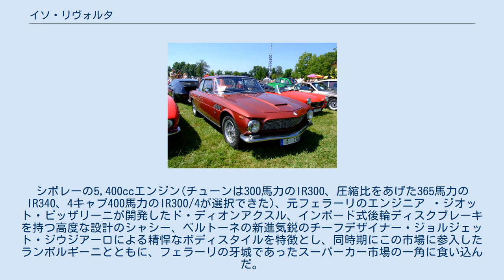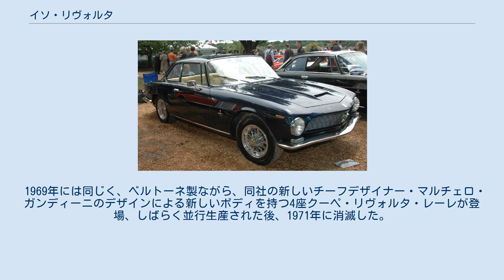イソ・リヴォルタ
イソ・リヴォリタ・グリフォはイタリアの自動車メーカー・イソ社が1962年から1971年まで生産した4座席のグラントゥーリスモである。
 独創的な設計のミニカー・イセッタで自動車生産に参入したイソは、次の目標として創業者のレンツォ・リヴォルタ自身の名前を冠した大型GTカーの製造に乗り出した。
シボレーの5,400ccエンジン(チューンは300馬力のIR300、圧縮比をあげた365馬力のIR340、4キャブ400馬力のIR300/4が選択できた)、元フェラーリのエンジニア ・ジオット・ビッザリーニが開発したド・ディオンアクスル、インボード式後輪ディスクブレーキを持つ高度な設計のシャシー、ベルトーネの新進気鋭のチーフデザイナー・ジョルジェット・ジウジアーロによる精悍なボディスタイルを特徴とし、同時期にこの市場に参入したランボルギーニとともに、フェラーリの牙城であったスーパーカー市場の一角に食い込んだ。
 1969年には同じく、ベルトーネ製ながら、同社の新しいチーフデザイナー・マルチェロ・ガンディーニのデザインによる新しいボディを持つ4座クーペ・リヴォルタ・レーレが登場、しばらく並行生産された後、1971年に消滅した。